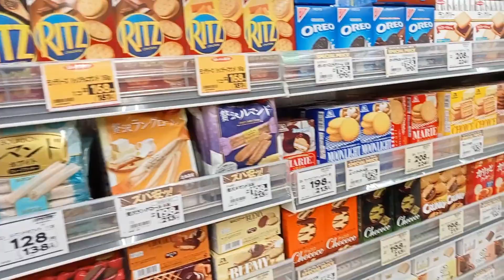Suasana Supermarket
Berbelanja di Supermarket Jepang

Analisis senyawa
kimia analisis
antioksidan
antirayap
senyawa kimia
GC-MS
spektrofotometri
kadar senyawa
pH
kimia metabolit
metabolit primer
metabolit sekunder
kehutanan
farmasi
Japan
Jepang
studyabroad
studi S2
studi S3
beasiswa MEXT
beasiswa LPDP